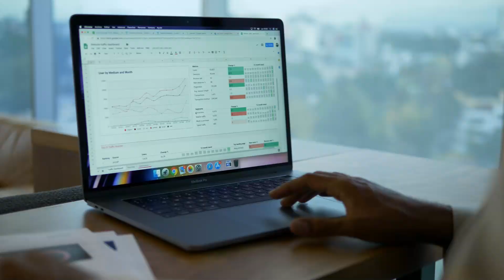How To Not Feel Lonely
Feeling lonely is something that is kind of inevitable especially when you are  on this part and here’s how I helped myself to feel less lonely